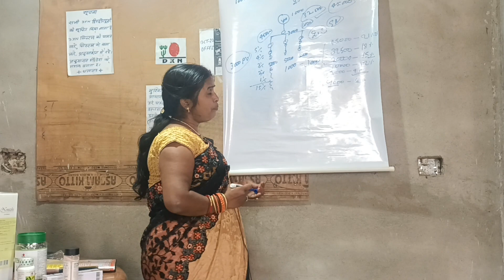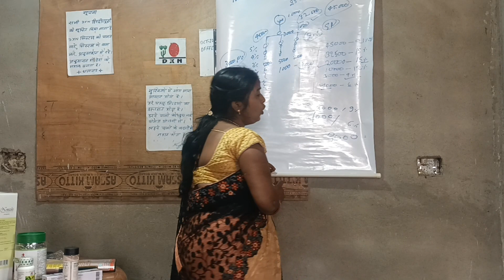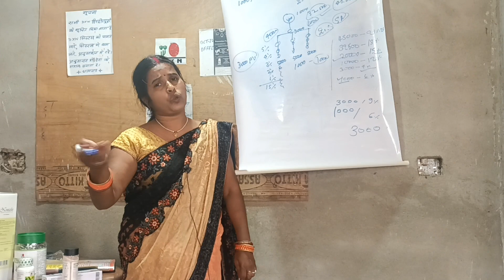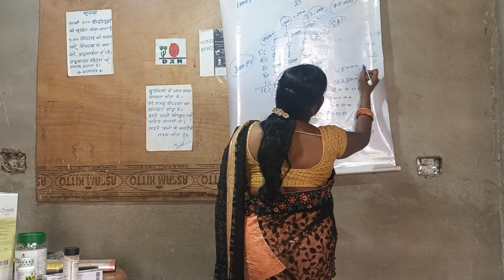Dxn में स्टार एजेंट का सफर कैसे करते हैं इसके बारे में बताते हुए - नीलम देवी(S. D)